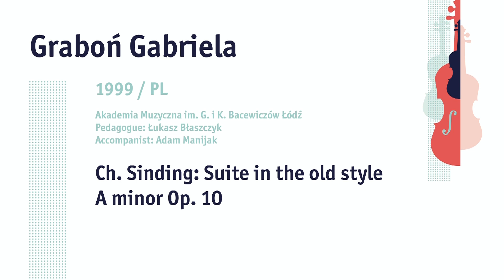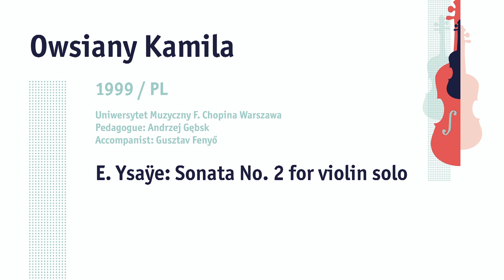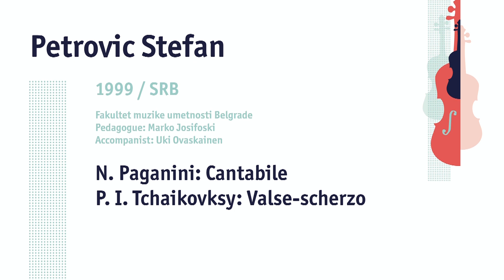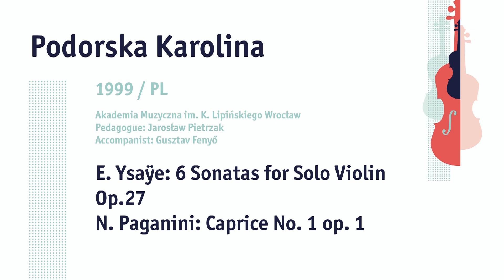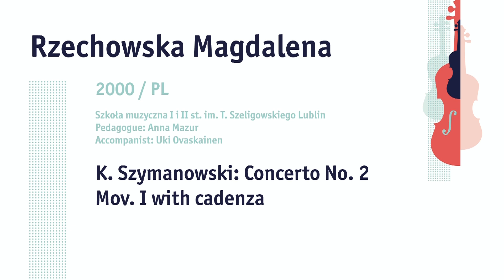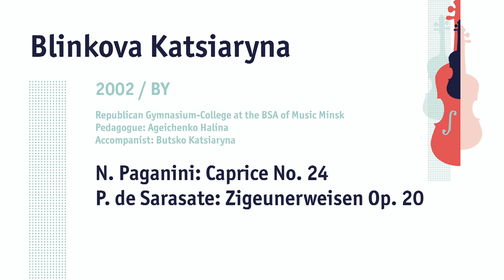Talents for Europe 2019 | IV. category of violin II. round | May 1st, 2019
00:00:00 Dettlaff Wiktoria
00:12:33 Graboń Gabriela
00:25:13 Hejnowicz Katarzyna
00:35:48 Owsiany Kamila
00:48:25 Petrovic Stefan
00:58:31 Podorska Karolina
01:10:15 Rzechowska Magdalena
01:22:03 Blinkova Katsiaryna
01:34:58 Dettlaf Marta